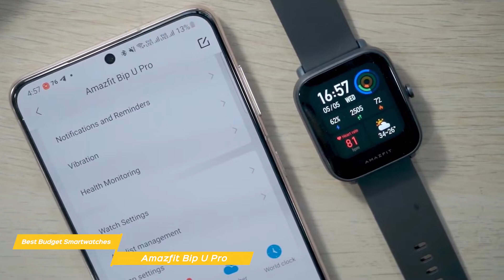Best 3 Budget Smartwatch of 2022 - Verratek Nimble 3 | Fitbit Versa 2 | Amazfit Bip U Pro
►Verratek Nimble 3
★US Prices

★US Prices

★US Prices

Android tablets are great for playing games, reading, doing homework, keeping kids entertained while traveling, and a whole lot more. But in a sea of choices, how do you decide which is best for you?

In this video, we’ll be comparing the best 3 budget smartwatches that are designed for different kinds of users. We will take into account performance and features so you can decide which is best for you. All the products on our list were selected based on their own inherent strengths and features. We’ll be comparing the Verratek Nimble 3, the Fitbit Versa 2 and the Amazfit Bip U Pro; which are all great options if you’re in the market for a budget smartwatch.